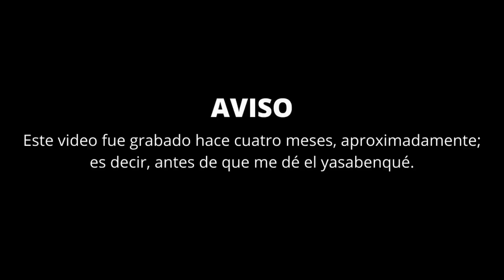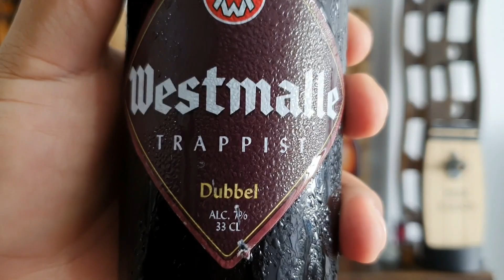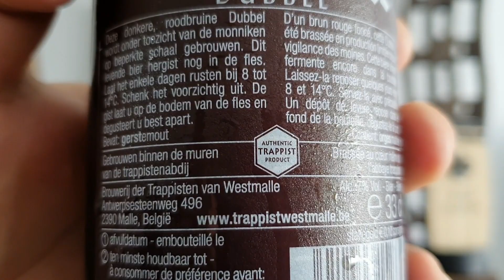WESTMALLE DUBBEL: LA QUE INVENTÓ EL NOMBRE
Desde la abadía de Westmalle llega esta cerveza trapista; toda la calidad y bienhacer de los monjes cistercienses al servicio de los bebedores. Salud !